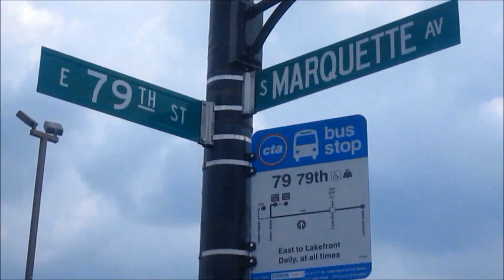Jordyn Kaiyseee - Ax About Me (Official Video)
Misfit Hip-hop